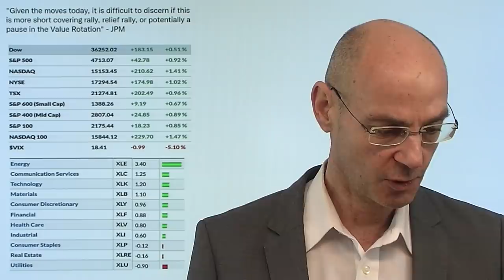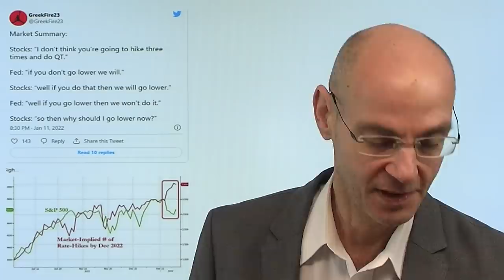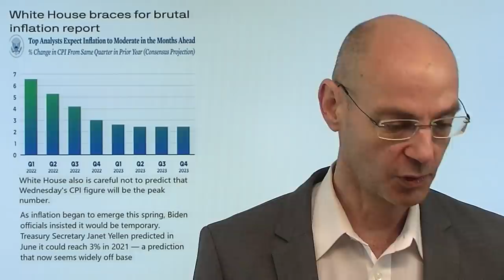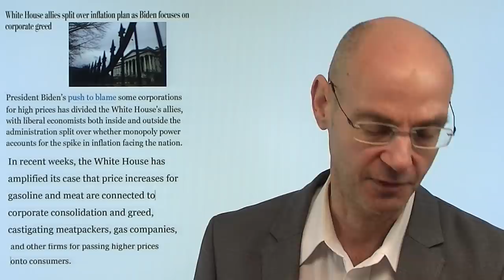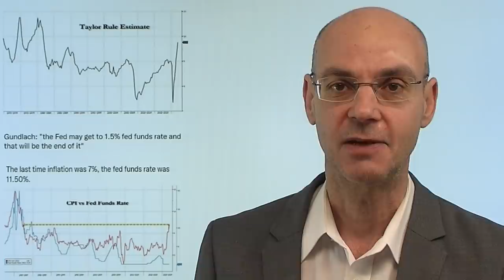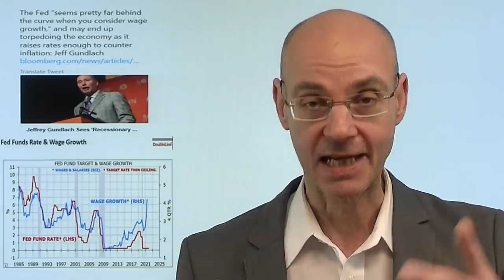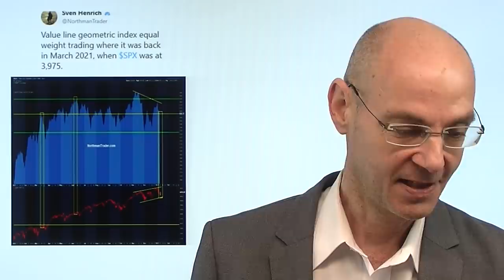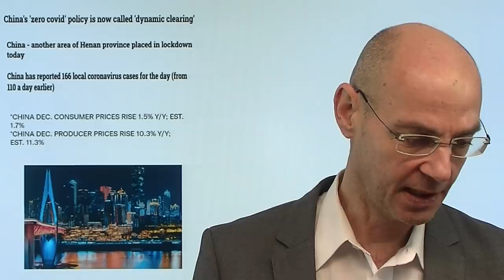Inflation: Wie brutal werden heute die US-Daten? Videoausblick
Hinweis aus Video: "Dow, Nasdaq und S&P 500 in der Chartanalyse mit Rüdiger Born"

Heute kommen die neuesten Daten zur Inflation in den USA (14.30Uhr) - und vor allem US-Präsident Biden und die regierenden US-Demokraten fürchten eine "brutale" Zahl (Prognose ist +7,0%). Die Aktienmärkte gestern dennoch stark - Jerome Powell hat zwar gestern in seiner Anhörung vor dem US-XSenat klar die Aussagen des FOMC-Protokolls von letzter Woche bestätigt, aber man hofft, dass die US-Notenbank die Bilanzreduzierung erst in der zweiten Hälfte des Jahres beginnt. Aber sollten die heutigen Daten zur Inflation in den USA höher ausfallen als ohnehin schon befürchtet, dann dürfte die gestrige Rally schnell wieder Geschichte sein aufgrund der Erwartung, dass die Fed dann doch schneller agieren muß..